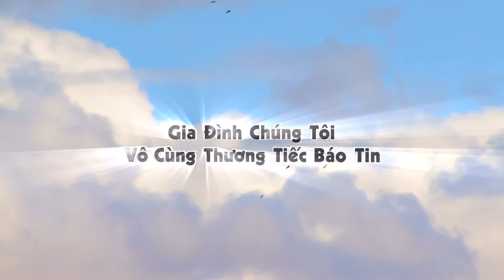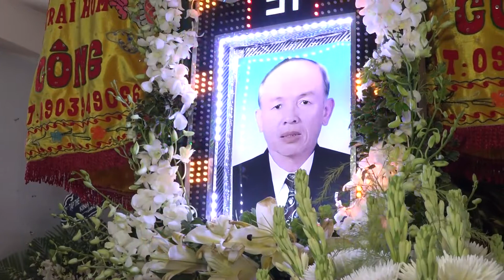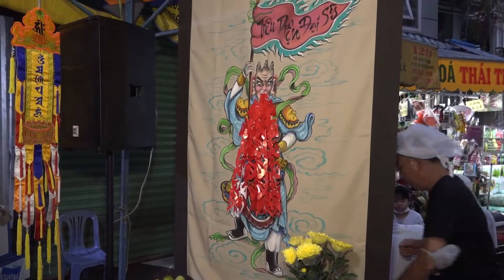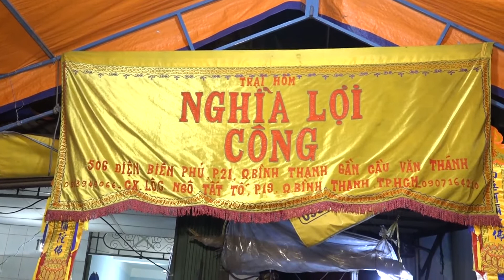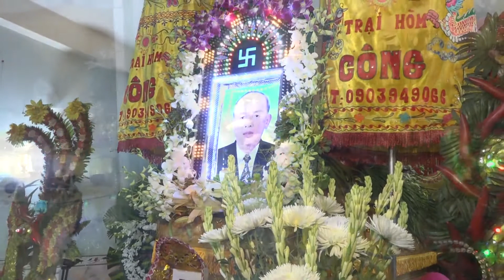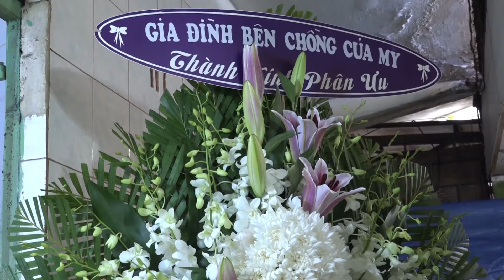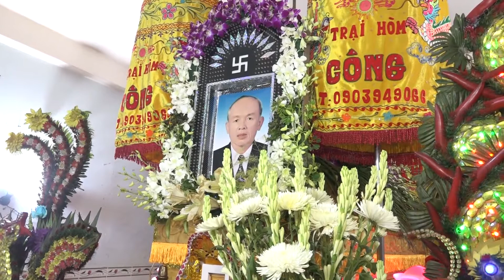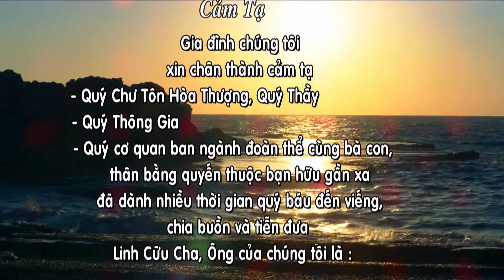LỄ TANG ÔNG TRẦN VĂN BA - HƯỞNG THỌ 82 TUỔI